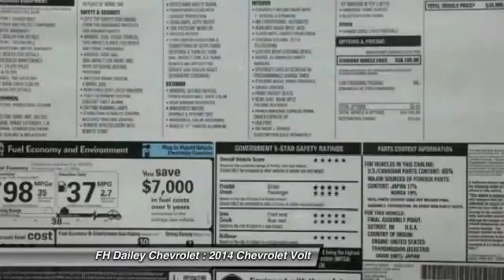2014 Chevrolet Volt FH Dailey Chevrolet - Bay Area - San Leandro CA 6153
2014 Chevrolet Volt  - Stock#: 6153 - VIN#: 1G1RE6E41EU173249

Check out this 2014 Chevrolet Volt.   Featuring N/A transmission, it has 2 miles.  Contact the dealership today.